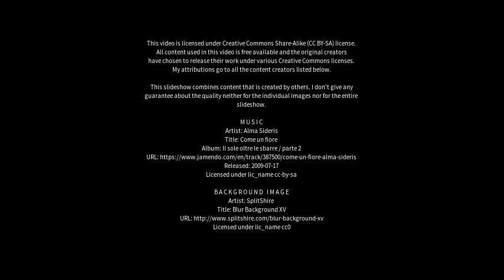Best places to visit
Best places to visit - Horley (United Kingdom) Best places to visit - Slideshows from all over the world - City trips, nature pictures, etc.